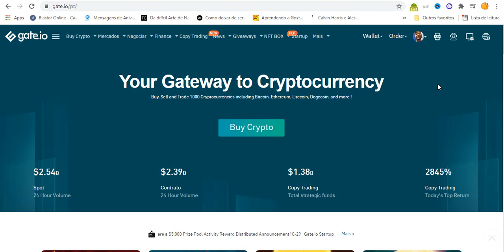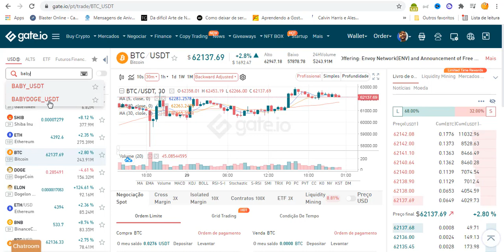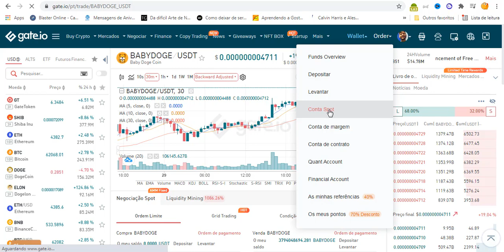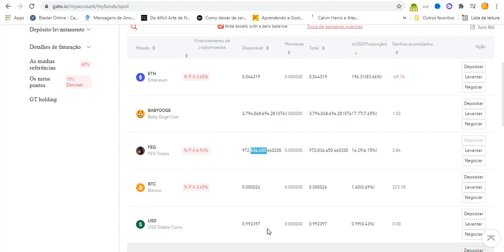COMO E ONDE COMPRAR Baby Doge Coin BabyDoge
Baby doge é a próxima Shiba Projeto excelente, rapidez da transação, queima manual e automática de tokens Acredito muito nessa moeda

● CORRETORA QUE UTILIZO PARA COMPRAR USDT E ENVIAR PARA GATE.IO ?  Binance